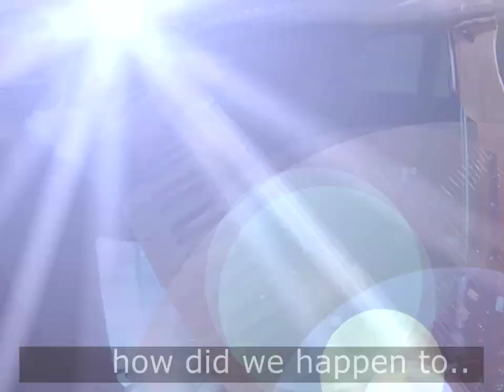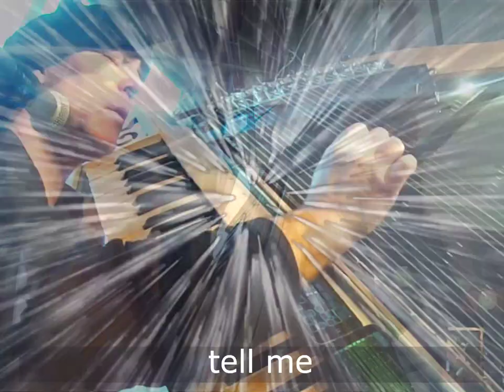"Shining On You" Jay Wasco - Fractal Harp (2023 recut with lyrics)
It's like a rainbow that comes
When it calls you
It's like a ruby-red-rose
In your pocket

Tell me
How did we happen to become so estranged?
Tell me where can we run for protection?
How do we put it back together once again?
It's a straight road my friend

Can't you see that it's anything you want it to be
That keeps the sun in the sky
Everlasting
Can't you see it does anything
You want it to
To keep it shining on you

How do we find our way back home again?
After spinning our wheels into nowhere.
Don't you go second guessing once again
Because we're already home

So don't go bowing to the darker side
Put all your useless fear behind
Bear your pain
Because we love you

Most times hope springs from impossible things
With every day the good Lord brings
If you're there
It may find you.